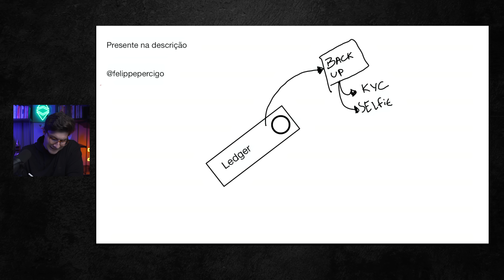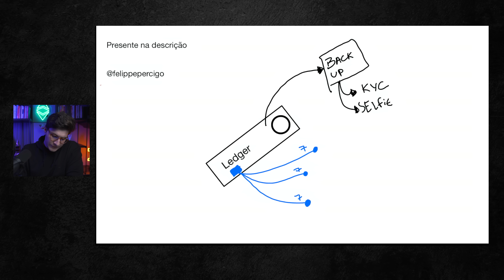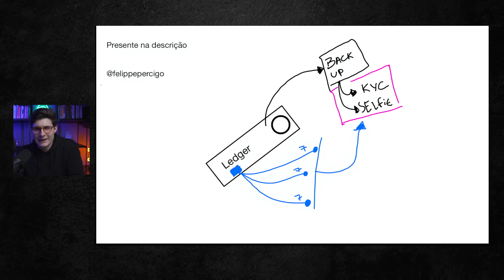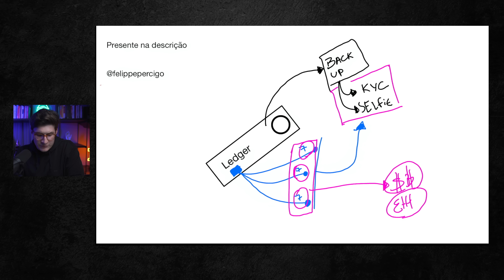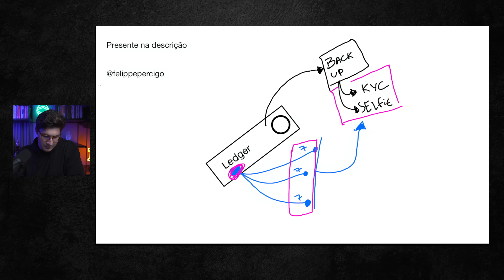URGENTE - LEDGER VAI ACABAR ? O QUE ESTÁ ACONTECENDO? | FELIPPE PERCIGO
CARTEIRA MILIONÁRIA